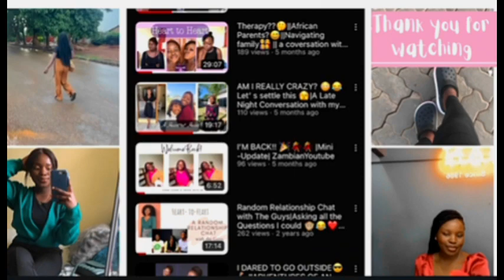About Entitlement & expectations ||With THE UNORTHODOX PAPI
This episode features my bonus big brother Jean-Pierre Bwalya A.K.A Unorthodox Papi . I can never get over how my much i learn each time i sit and have a conversation with him. A deep and wise thinker, poet and podcaster. Every minute of this conversation and his podcast is worth the investment of your time . I hope you enjoyed this conversation from our hearts to yours .❤️

Pain Free Podcast “Episode 9 | Wasn’t Expecting This”

Facebook blog: Laonetty Mulambia

Musician: Grey Mhattson